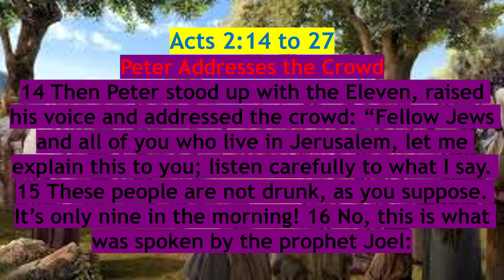Bible Study/Acts 2 : 14 to 27/ Peter Addresses the Crowd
Acts 2:14 to 27
Peter Addresses the Crowd
14 Then Peter stood up with the Eleven, raised his voice and addressed the crowd: “Fellow Jews and all of you who live in Jerusalem, let me explain this to you; listen carefully to what I say. 15 These people are not drunk, as you suppose. It’s only nine in the morning! 16 No, this is what was spoken by the prophet Joel: